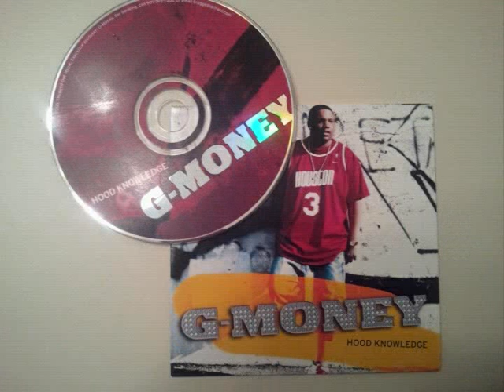G-MONEY ( STAIGHT GUTTA ) HOOD KNOWLEDGE 2003